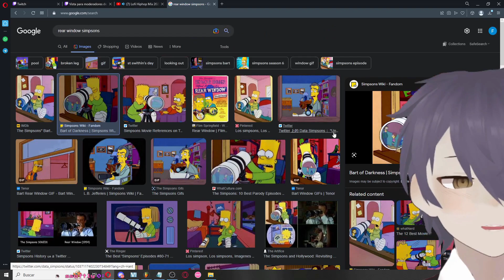TODOS SOMOS VOYEURISTAS: Cine de terror y Hitchcock | Podcast Cine y psicología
El cine de Hitchcock, lo que significó su aporte al género de terror y cómo podemos abordar eso desde un punto de vista estético, narrativo y psicológico: El podcast.